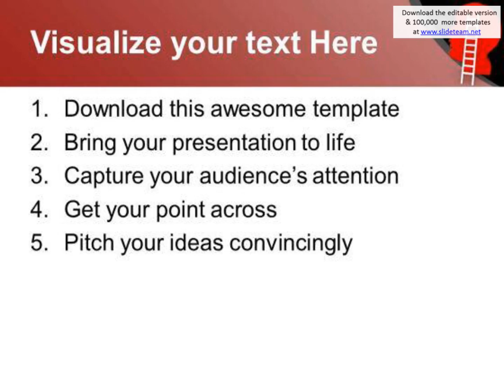take the ladder of success powerpoint templates ppt backgrounds for slides 0613 presentation infogra